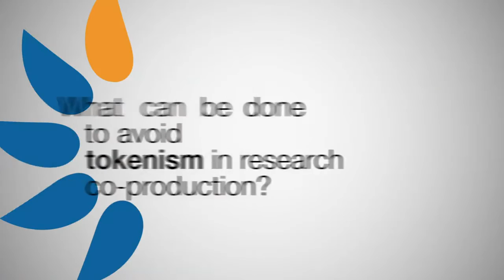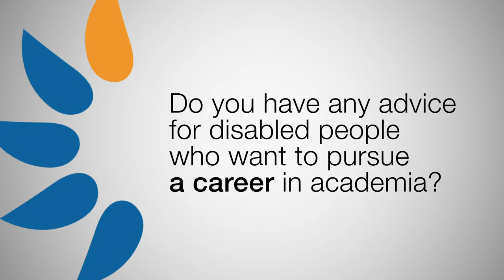Professor Peter Beresford on the benefits and challenges of co-production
Professor Peter Beresford of Brunel University talks about the benefits and challenges of co-production in research. This was filmed for the DRILL and Disability Wales co-production event, hosted by Cardiff Business School in January 2020.